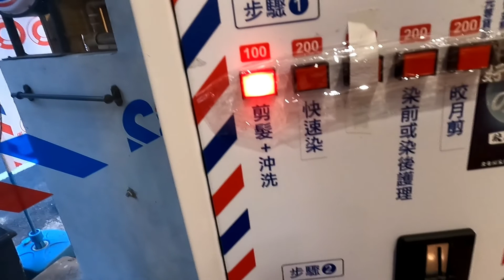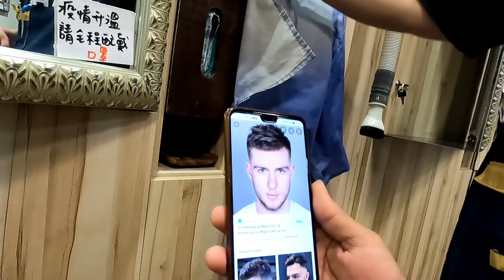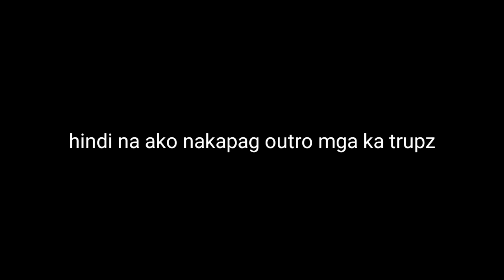buhay taiwan/magkano ang gupit sa taiwan